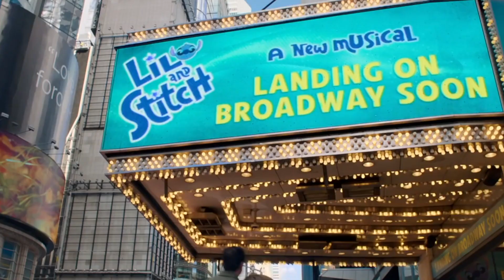TODOS los ESTRENOS de Disney+ en ABRIL 2022 - Malcolm el de en medio, NATE: Mejor Tarde | PeterRdzl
En el video de hoy te comento todos los estrenos Disney Plus en Abril 2022 en Latinoamérica. DisneyPlus cada vez va teniendo nuevas series y películas en su plataforma de streaming y estas llegan el próximo mes. Llega la película completa Better Nate than Ever y también donde ver Malcolm el de en medio

estrenos disney plus abril 2022 latinoamerica, better nate than ever, olivia rodrigo, joshua bassett, donde ver malcom el de enmedio, moonknight capitulos completos